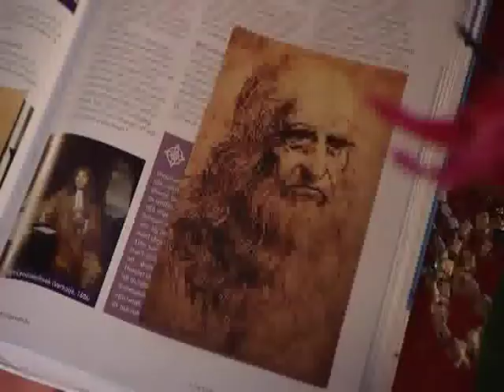Beckie en Malika - Leonardo da Vinci | Het Klokhuis